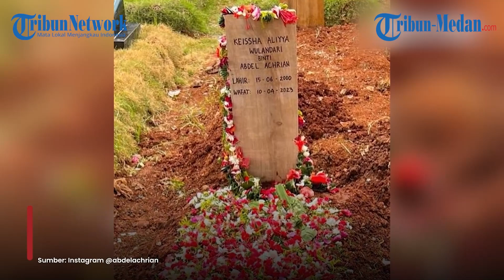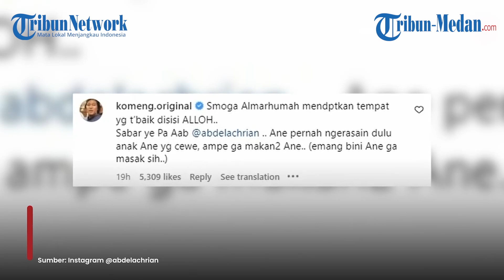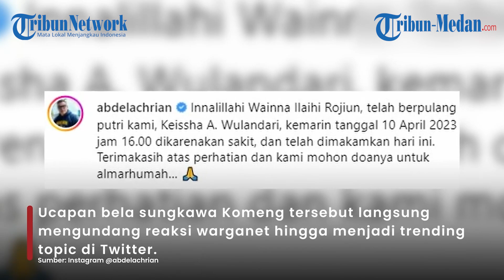Beri Komentar Candaan di Postingan Duka Abdel, Komedian Komeng Jadi Sorotan | GLOBAL UPDATE